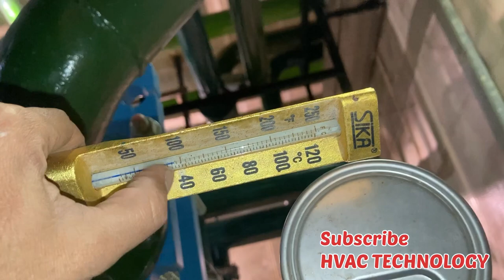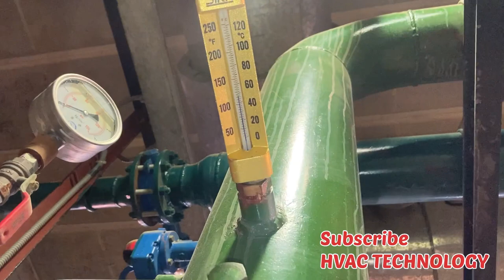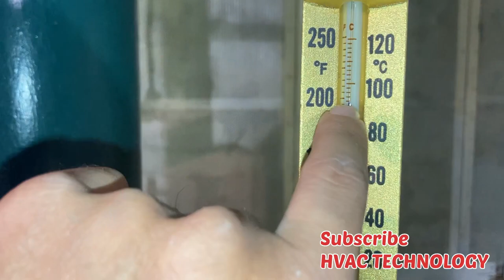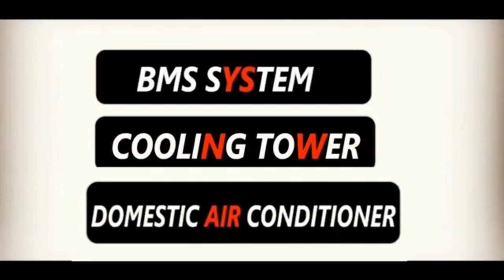Plate Type Heat Exchanger Working | Plate Type Heat Exchanger Use In HVAC in Urdu/Hindi